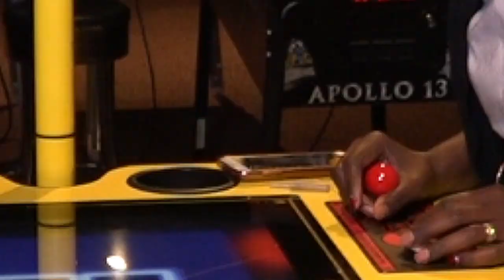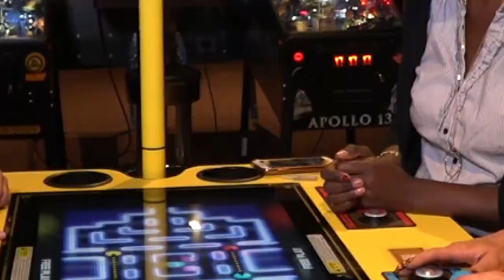Studio Chatter 2nd Anniverary Party - Ep 49 | 11/1/18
Held at Doc Brundy's in Spanish Fork!